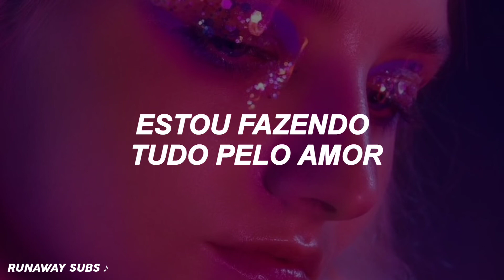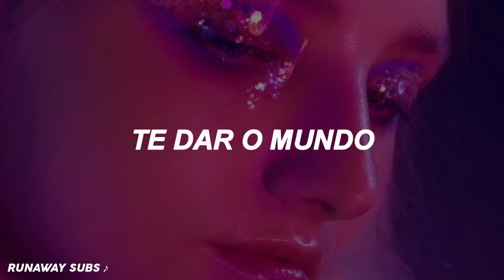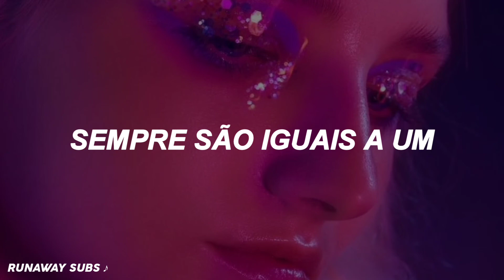Zendaya - All For Us (Tradução/Legendado) (Zendaya Only)